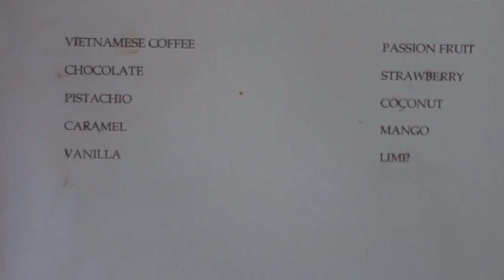VLOG #6 | Ninh Van Bay – An Extraordinary Hideaway In Vietnam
11/11/2017 | Ninh Van Bay – An Extraordinary Hideaway In Vietnam

To follow our journey ❤❤

Hope you enjoy watching this vid like we enjoyed filming it! ❤